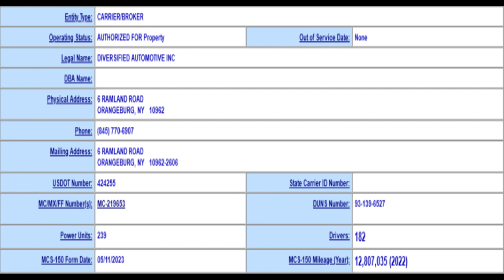Diversified Automotive Inc Truck 723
The driver of this Diversified for some reason of other could not keep his truck in his own lane. He was warned numerous times on the radio which is why one can see distortion in the video to stay away from this members truck. The 3rd time around he deliberately crossed over into the members lane 2 times and this can be seen and in addition activated his unloading lights and rear strobes which are only to be used during unloading and loading. In addition he also put his 4 ways on while doing over 70 MPH.
We have given this company 9 cameras to view in order for them so see the big picture. The rear strobes triggered the members wife that cannot look at such lights. We at the safety team hope that this video was instrumental in aiding this company to see the big picture.
There was no reason for this driver to pass loaded knowing that he would lose it on a hill and that the member would have to go around him. In the third incident he deliberately crossed the line into the members lane to attempt to intimidate due to the fact that it was a female that got on the radio and warned him to stay in his lane and stop crossing the line. He was unaware that this female was the drivers wife and that her husband with 40 years of being a trucker was driving until he got on the radio and warned him about the cameras. This is when the drivers wife called 911 and reported the reckless driving.

This driver was terminated from this company. He went to work for another company in the same line of work and shortly afterwards saw this member in Pennsylvania while driving and did the same stunt he did in this one. The company owner of T.B. Express was notified and he was terminated from this job also. Some people never learn.